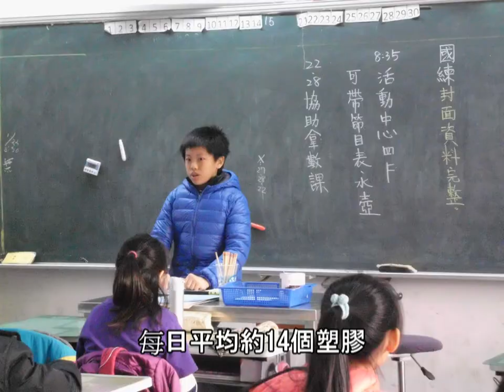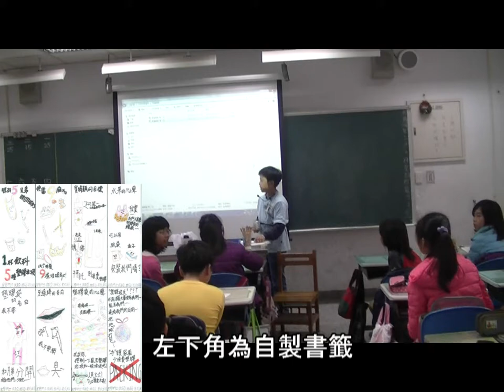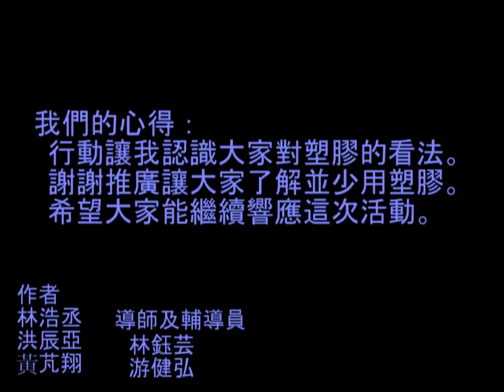CHI 2014016 「塑塑」退散！